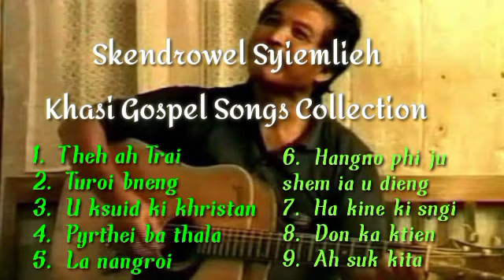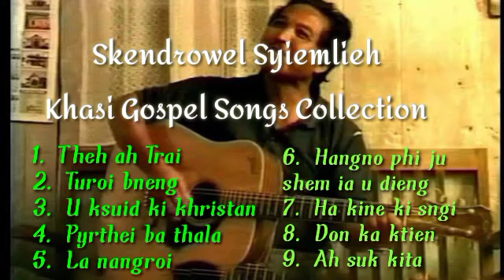Jingrwai niam jong i ( l ) Skendrowel Syiemlieh